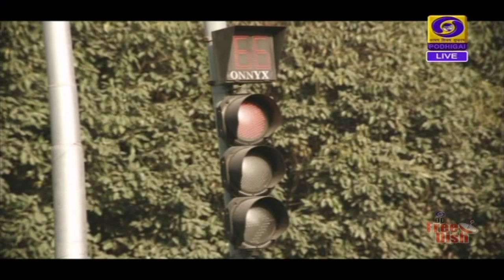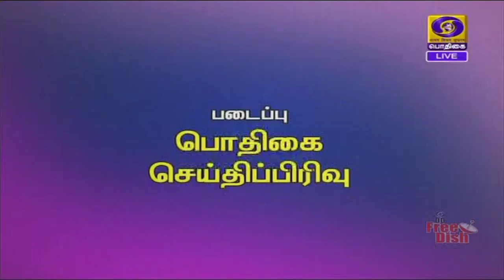Velicham - Earth Day 2020